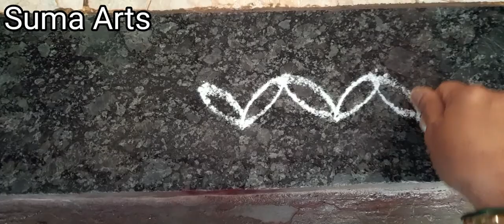उंबरठ्यावरील सोपी सुंदर रांगोळी | Easy border rangoli | Simple kolam muggulu